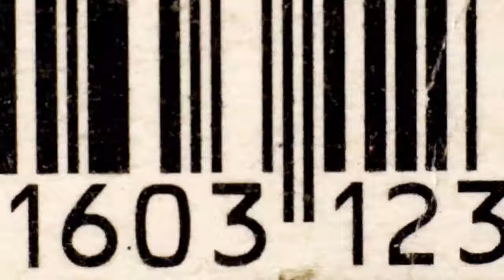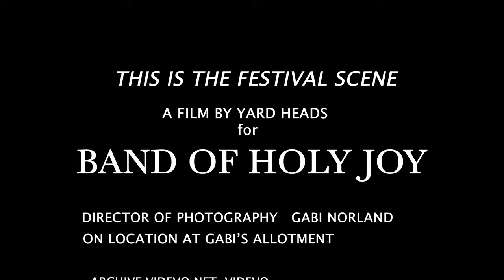Band Of Holy Joy - This Is The Festival Scene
Film produced and edited by Yard Heads.
Director of Photography - Gabi Norland.

Song written and composed by Johny Brown and James Stephen Finn.

Taken from the upcoming Band Of Holy Joy album DREAMS TAKE FLIGHT due out on Tiny Global Productions.

PERSONNEL:
Johny Brown - vocals
James Stephen Finn - guitar
Mark Beazley - bass guitar
Peter Smith  - organ, synthesizer
Daryl Holley - drums
Andy Diagram - trumpet
Graham Dowdall - sampler, synthesizer

Brian O'Shaughnessy - production
Stuart Moxham - mastering
John Henderson - executive producer

More to be announced soon.